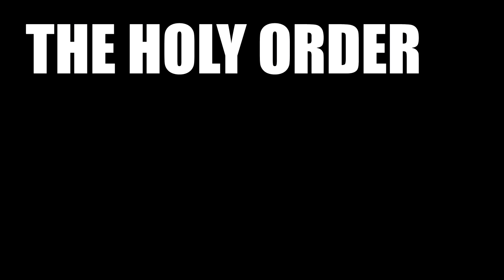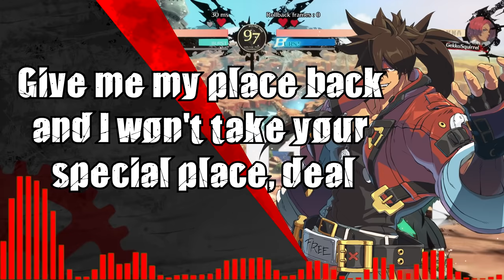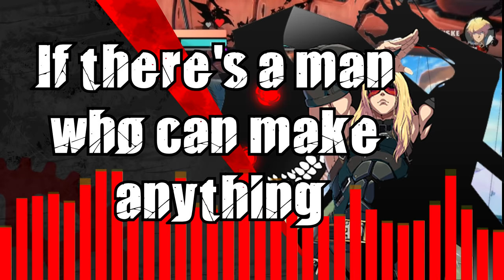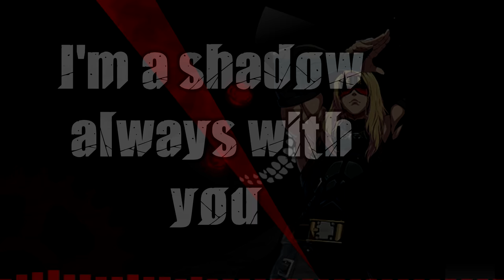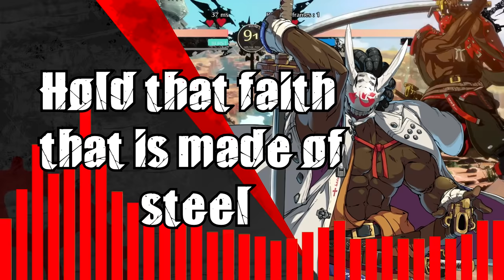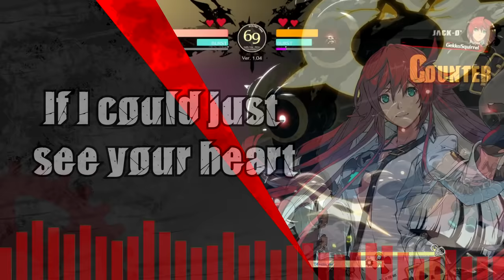What Does Each Strive Character Theme Mean?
Divisions:
0:00 Intro
1:56 Sol - Find Your One Way
3:12 Ky - Roar Of The Spark
4:27 May - Disaster Of Passion
6:02 Axl - Out Of The Box
7:38 Chipp - Play The Hero
8:25 Pot - Armor-Clad Faith
9:43 Faust - Alone Infection
11:36 Millia - Love The Subhuman Self
12:30 Zato=1 - Let Me Carve Your Way
16:02 Ram - Necessary Discrepancy
17:46 Leo - Hellfire
19:19 Nago - What do you fight for?
20:20 Nago - Crawl
22:04 Gio - Trigger
22:41 Anji - Rock Parade
23:51 Ino - Requiem
25:06 GoldLewis - Kiss Of Death
25:50 Jack-O - Perfection Can't Please Me
27:12 Happy Chaos - Drift
27:50 Baiken - Mirror Of The World
29:32 Testament - Like A Weed, Naturally, As A Matter Of Course
30:38 Outro